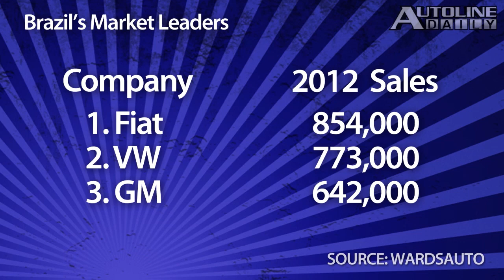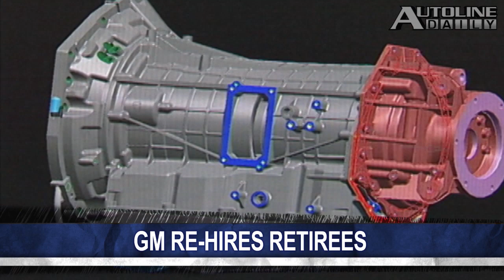Why EVs Are Not Zero Emission Vehicles - Episode 1177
Bentley announces it will add its first-ever SUV to its lineup. Two former GM executives try to help Toyota grow its sales in South America. GM is bringing back some retirees who have experience in engineering and manufacturing quality. All that and more, plus should automakers claim that their electric cars are zero emission vehicles?